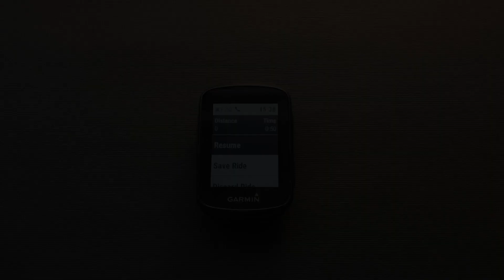Garmin Edge 130: How to set up Auto Scroll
A short video on setting up the Garmin Edge 130 Auto Scroll function.

Amazon Links adlinks